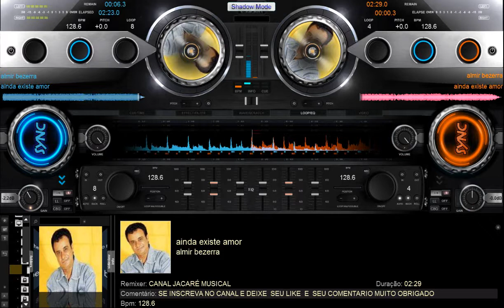Almir Bezerra AINDA EXISTE AMOR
🙏 Olá tudo bem se você ainda  não é inscrito no canal  se inscreva agora  e ative o sininho para não perder nenhum vídeo postado no canal  COMPARTILHE  nossos vídeos  nas suas redes sociais-  muito obrigado